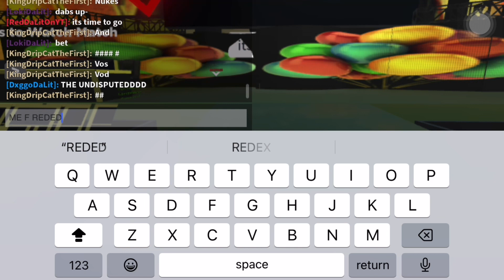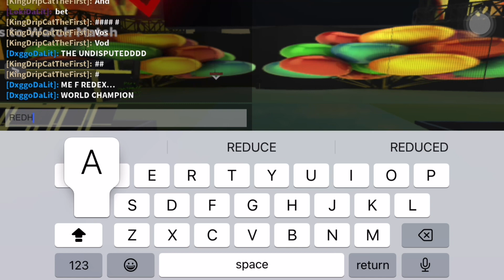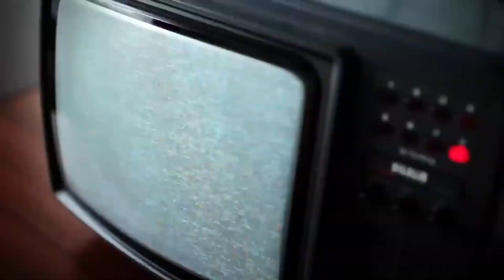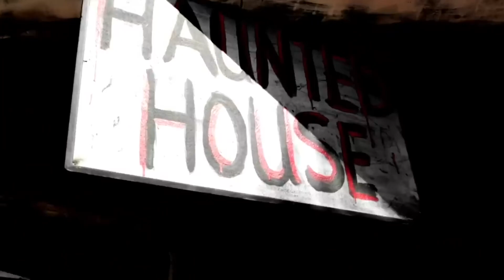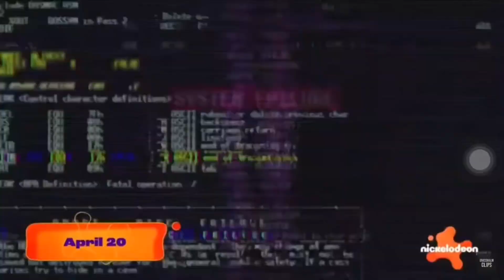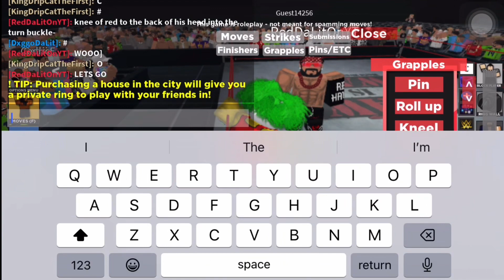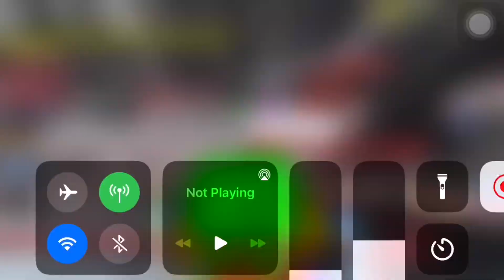RedHawk takes on Doink The Clown en route to Pennywise; Claw August 25, 2023 highlights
Days before his MoneyMania Rematch against @supremesolsticesf @bxw.official.channel takes on another member of Clown Court Doink!